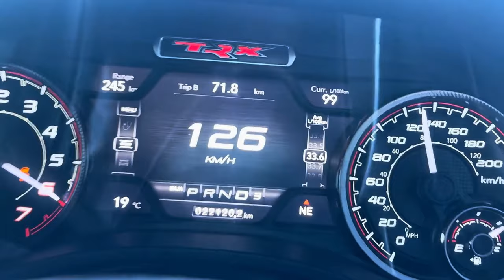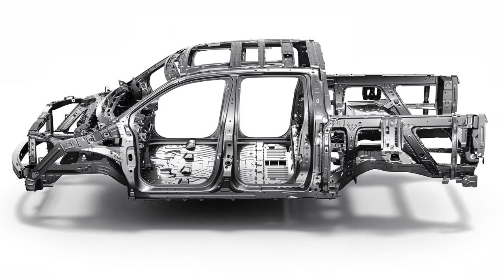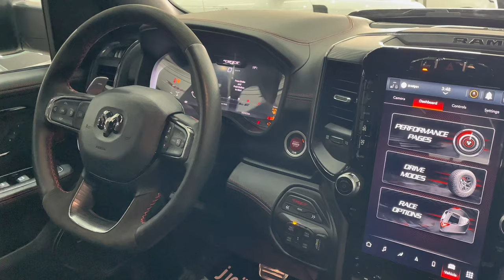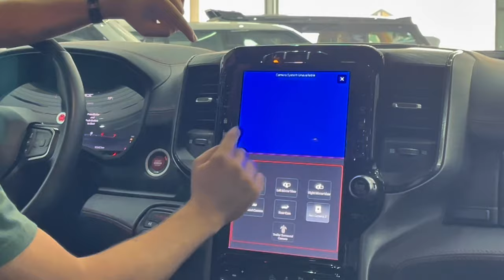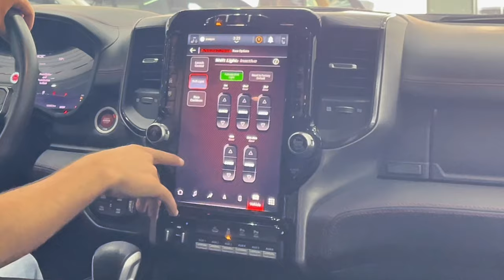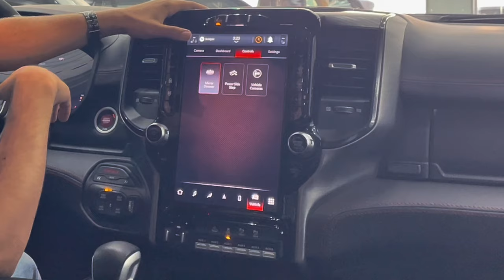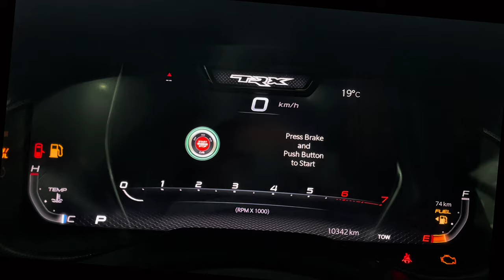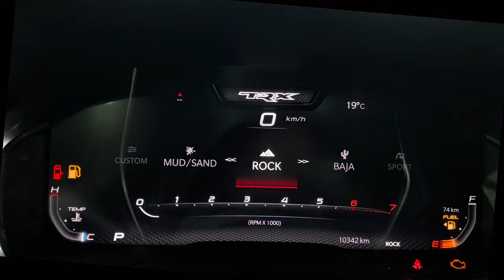Dodge RAM TRX - دودج رام تي أر إكس 2024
تراك عملاق ديناصور و هو نفسو قتل شركة فورد

لا تنسونا من دعمكم 🌹🌹❤❤